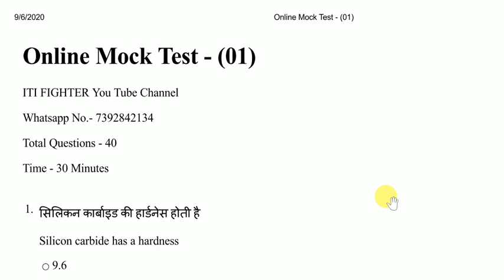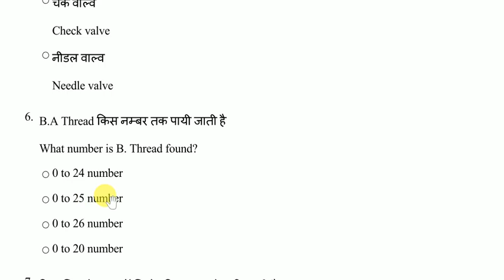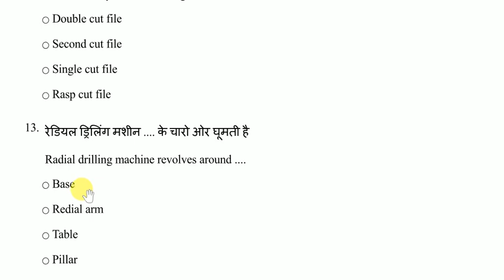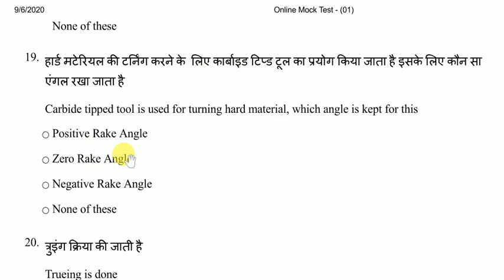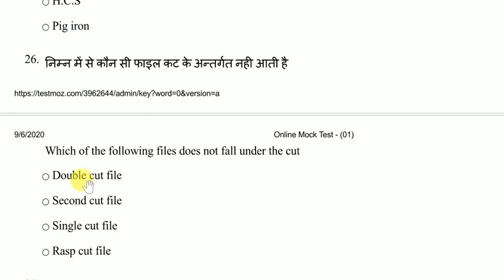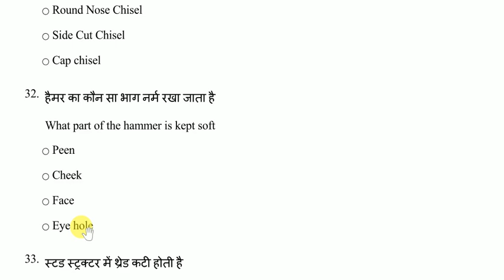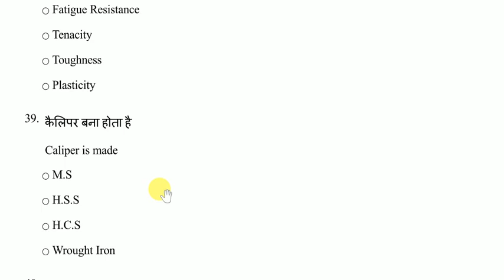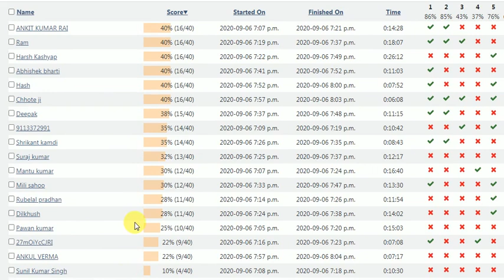CITS/CTI Entrance Exam Previous Year Question Papers || CITS Fitter Question Paper || Class -01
1- (28) Live Test PDF
2- 4000+ MCQ PDF
3- 2k Special MCQ PDF
4- 5 Years ISRO + 5 Years DMRC Exam Paper